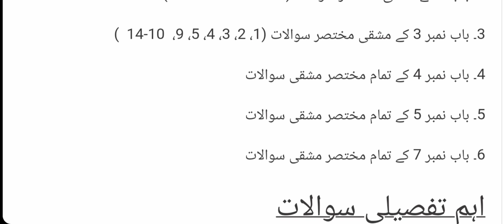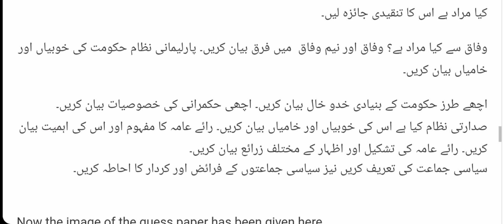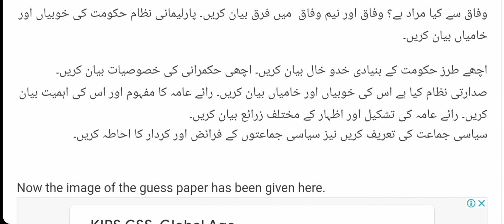1st year Civics Guess Paper || Part 1 Civics Guess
1st year Civics Guess Paper || Part 1 Civics Guess
11th class civics guess paper 2023,
civics 11th class guess paper 2023